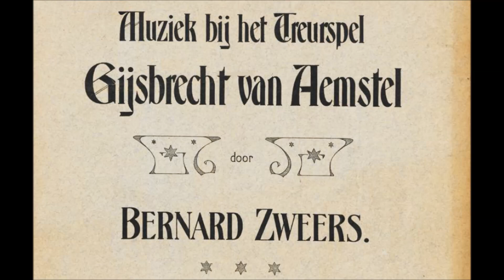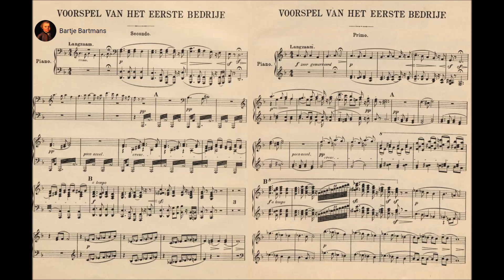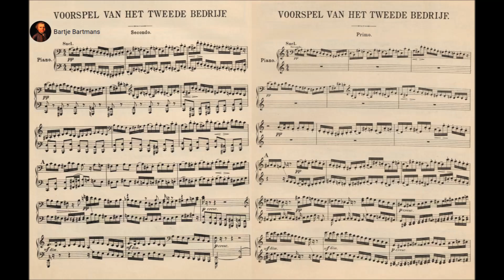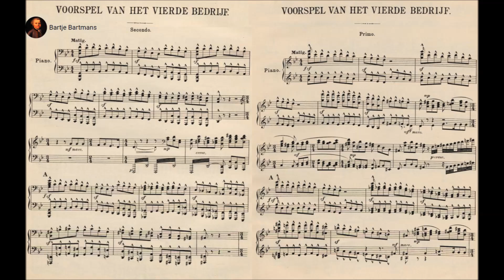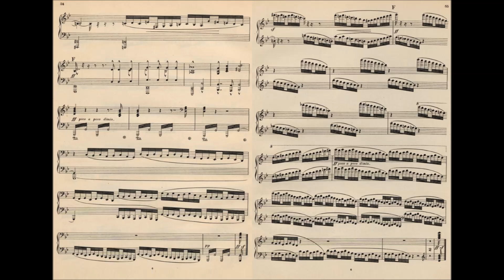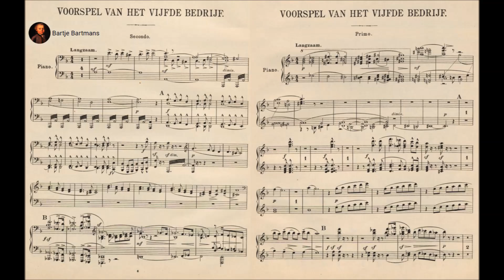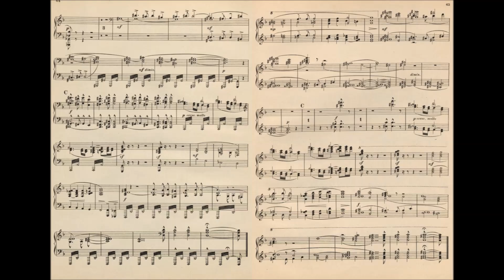Bernard Zweers - Suite from "Gijsbrecht van Aemstel" (1894)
Bernard Zweers (born Bernardus Josephus Wilhelmus Zweers) (18 May 1854 in Amsterdam – 9 December 1924 in Amsterdam) was a Dutch composer and music teacher.

Suite from the Incidental Music to Joost van den Vondel's "Gijsbrecht van Aemstel" (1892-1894)

I. Langzaam (Slow) (0:00)
II. Snel (Fast) (3:59)
III. Langzaam (Slow) (6:05)
IV. Matig (Moderate) (9:55)
V. Langzaam (Slow) (13:08)

Radio Philharmonic Orchestra conducted by Lucas Vis

Gijsbrecht van Aemstel is a play by Joost van den Vondel (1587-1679), which was performed on the occasion of the opening of the first brick/stone/mason theater in Amsterdam. The inauguration on 26 December 1637 of this classical theater on the Keizersgracht, designed by Jacob van Campen, had to be postponed because of objections from Protestant church council members against a number of passages set in the Catholic Middle Ages. They protested against the possible "exhibition of superstitions of the "paperije" such as "misse" and other ceremonies". After some adjustments, the Gysbrecht could premiere on January 3, 1638, colorfully and beautifully costumed in Van Campen's theater.

Since 1641, the annual Amsterdam performances of the Gijsbrecht have been part of a centuries-long tradition (with some interruptions). Initially, the play was shown as a Christmas play. In the 19th century, the tradition of an annual New Year's premiere was established, which lasted until 1968. The play is still being performed on a regular basis, the most recent one was in 2021 at the Keizersgracht's Theater Kwast.

Zweers was born as the son of a music dealer and was self-taught in the beginning. Since his early childhood he suffered from tinnitus (ringing in the ears). Nevertheless, he started composing chamber music at the age of 14. Decisive for his musical development was attending the Berlin premiere of Wagner's Ring des Nibelungen in 1881. After the completion of his first symphony, he had the opportunity to become an apprentice to Salomon Jadassohn in Leipzig, who taught him counterpoint. After his return to Amsterdam he taught harmony and composition at the Amsterdam Conservatory and the Muziekschool van Toonkunst from 1885 to 1922. Among the many Dutch composers he has trained are Hendrik Andriessen, Sem Dresden, Bernhard van den Sigtenhorst Meyer, Willem Landré, Rosy Wertheim, Leo Smit, Evert Cornelis, Daniël Ruyneman and John Brookhouse McCarthy. He was also conductor of various choirs, but due to his increasing deafness he was only able to maintain that for a few years.

Zweers strove to create a national Dutch musical art and therefore used only Dutch texts in his vocal works, including those written by Nicolaas Beets and J.J.L. ten Kate. Later in life he particularly preferred poems by P.C. Boutens. His wife was the singer Dora de Louw and he wrote a large number of songs for her.